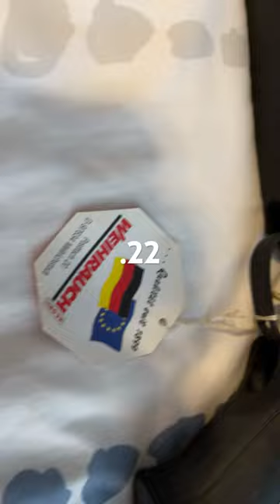HW97 Black Line